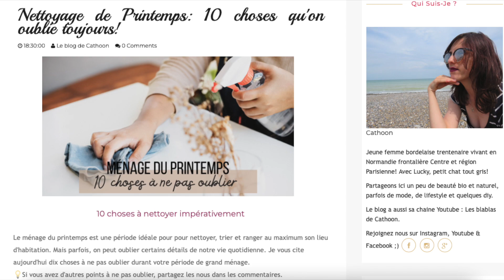Haul Partie 2 Promo beauté Leclerc 2023 👉 Mai 2023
Je vous propose de découvrir la suite de mon haul beauté Leclerc 2023 version deuxième partie. Avec la lecture du mois et le top 5 sur le blog.

🌺Nettoyage de Printemps: 10 choses qu'on oublie toujours!

👟WeWard
👉Code Parrainage: TH+T-QhLmc

le_blog_de_cathoon